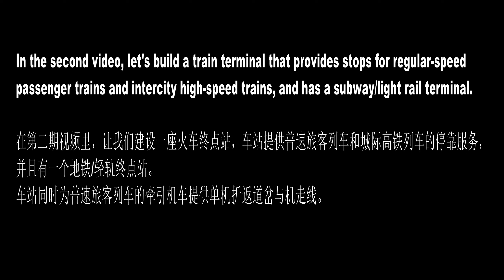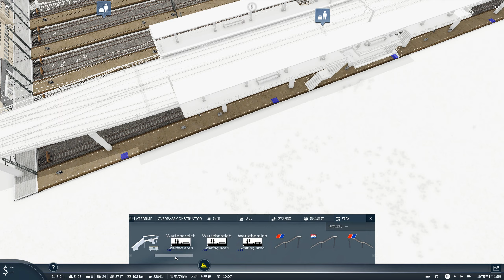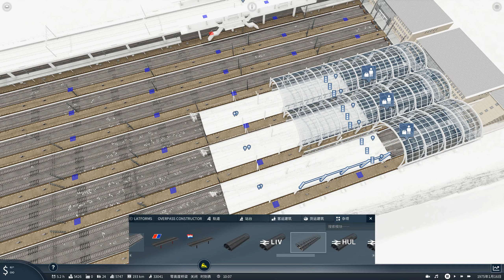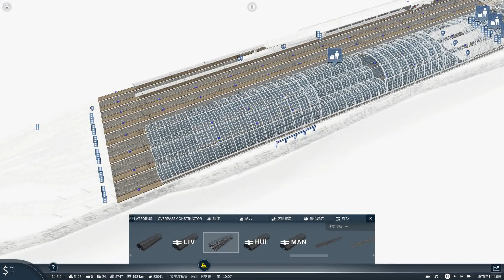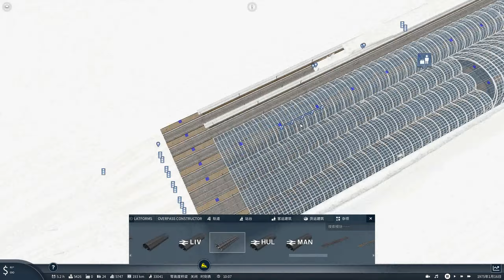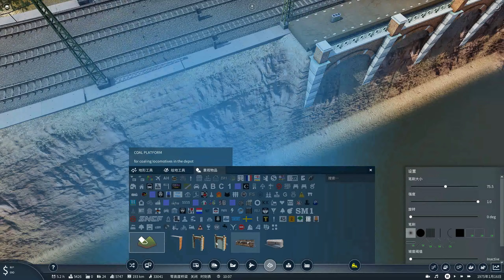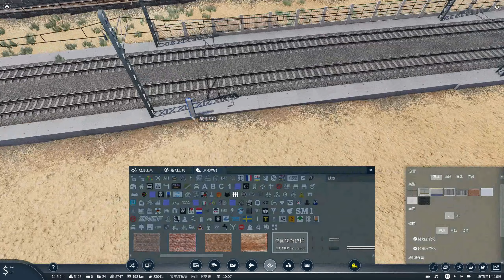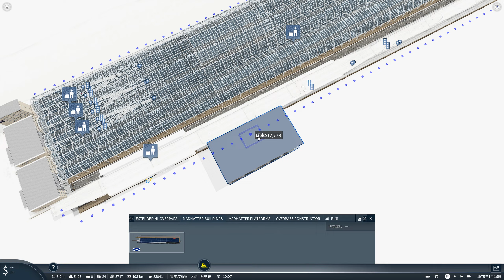TransportFever2 : (City Landscape)—Episode 2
In the second video, let's build a train terminal that serves long-distance passenger trains and intercity high-speed trains, and has a subway/light rail terminal.